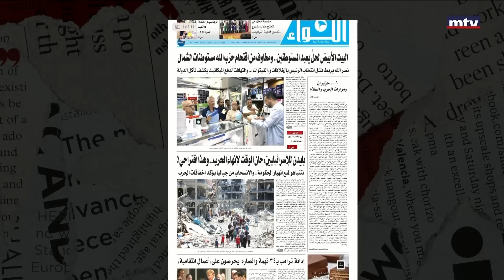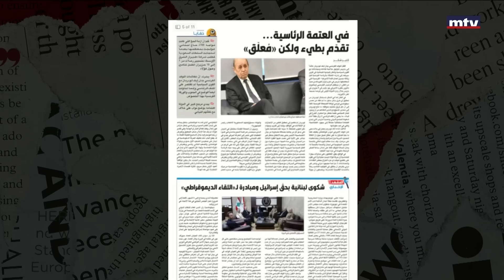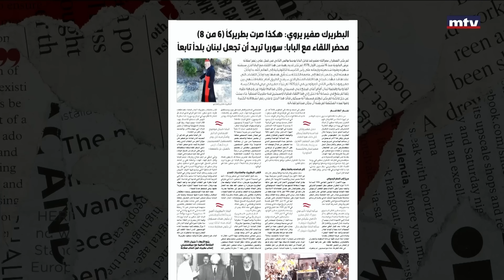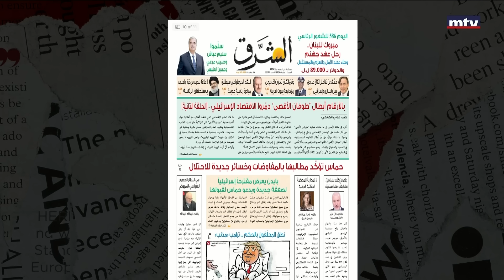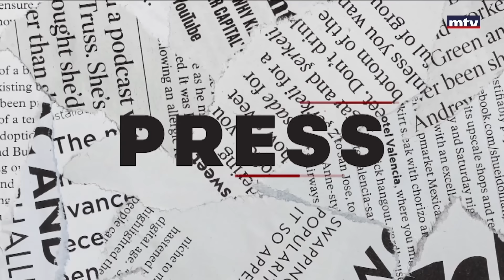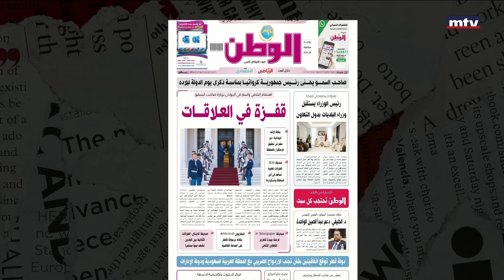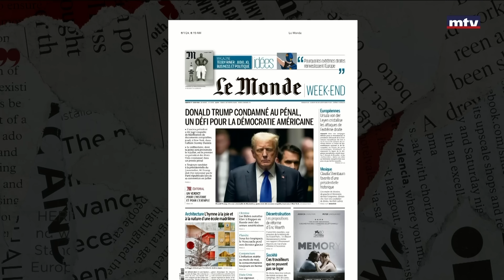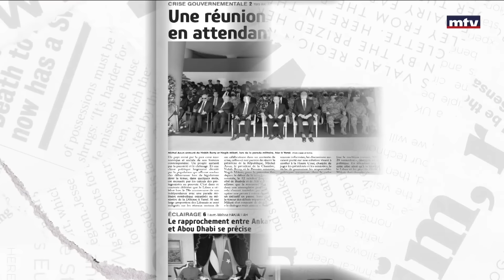Press Review - 01/06/2024